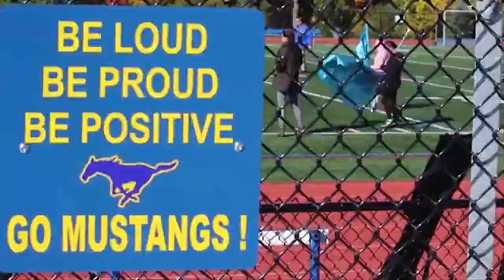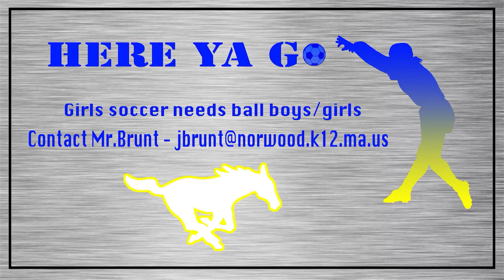NHS Update 10/14/16